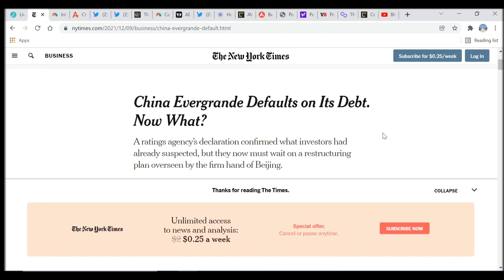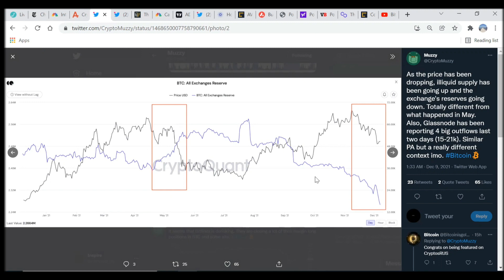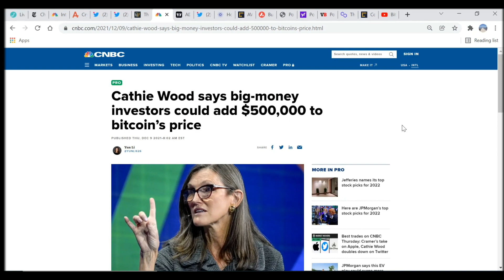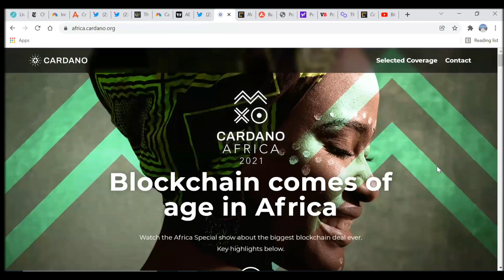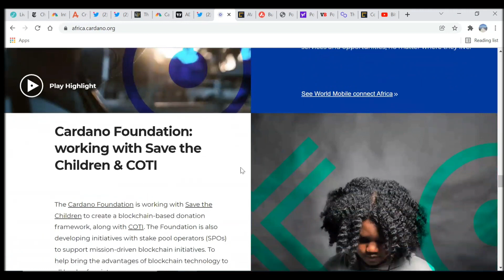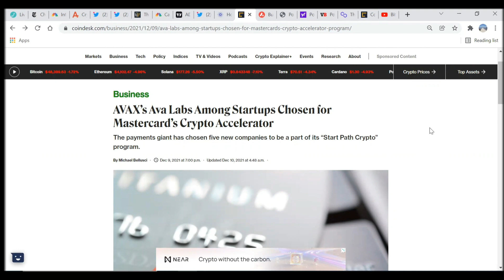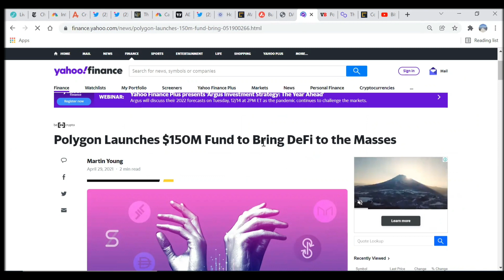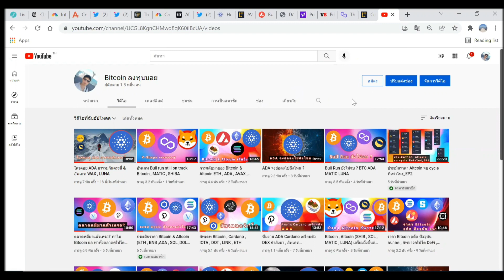มองโอกาสระยะยาวกับ BTC , ADA , AVAX , MATIC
00:00 ภาพรวมตลาด + Bitcoin
06:27 Cardano
10:52 AVAX
11:45 MATIC

USDT(ERC20):  0x463d1837691c9acf0fd07d7c68fc7c776bf1cc9a

USDT(TRC20): TAqrUDR2xG9GGkDvPvaeh8wzXaJgsZEcY5

BTC:  3PiPUcSPtvRK989CF5eoe5GursV7YNy3vD

ETH:  0x463d1837691c9acf0fd07d7c68fc7c776bf1cc9a

ADA:  DdzFFzCqrht3gvbWZftU7C5oXXZeMv2BmT3wc6oNGetLy1JbF4dGHFwXBbX2eUFo9BVX85HL9WHB5PdEPjBgKhCwK7X6Drvyo9RWj3Wa

SOL:  FHgEo12SBHDoepW3fZSv2B2zoXR9ZeQtA3xjYo2YajRE

DOT:  15AFpctFTKsAVV4L7YSWHir9my27on54EvyMZA1cEixMnqyy

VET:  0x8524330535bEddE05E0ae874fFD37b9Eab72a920